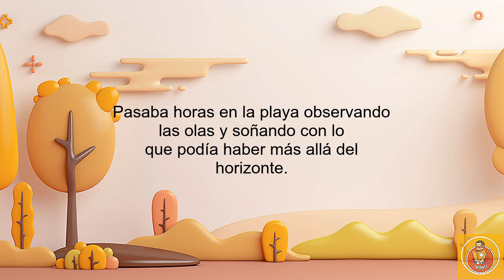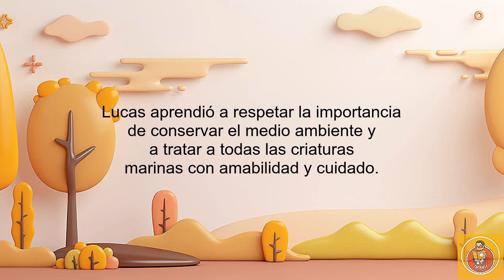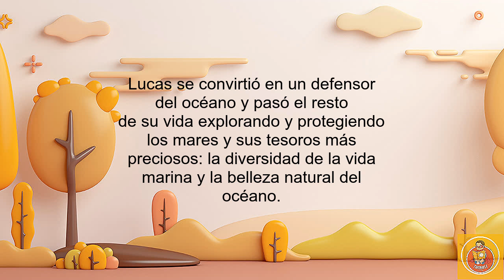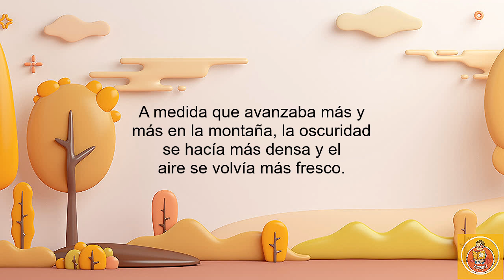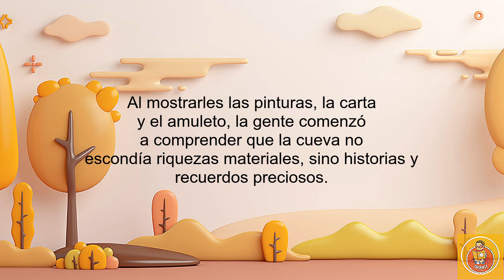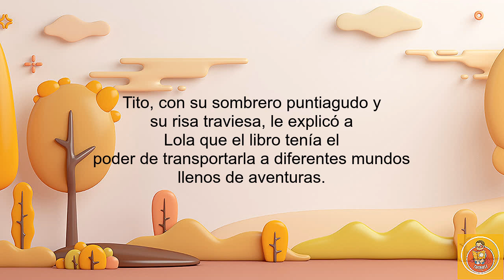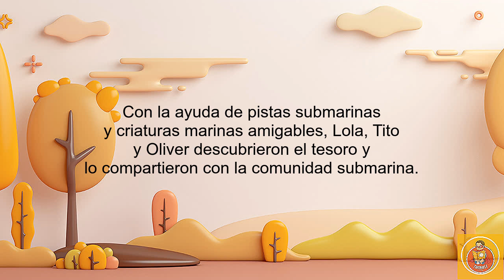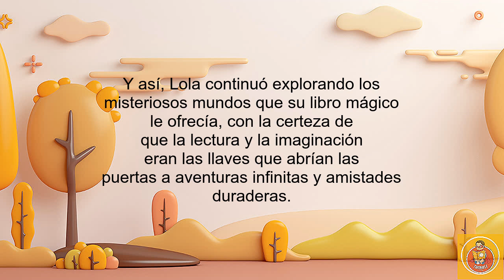Spanish Stories For Kids / Cuentos para niños 8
"Welcome to our children's story channel. Here you'll find wonderful tales narrated in Spanish and many other languages. Dive into magical adventures from all around the world with us!"

"Bienvenidos a nuestro canal de cuentos para niños. Aquí encontrarás maravillosas historias narradas en español y muchos otros idiomas. ¡Sumérgete en aventuras mágicas de todo el mundo con nosotros!"